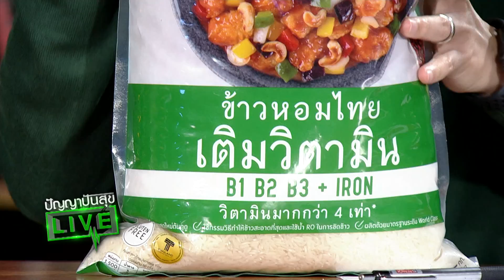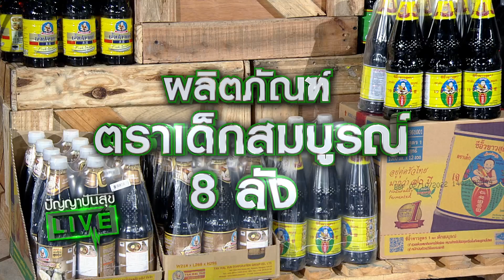ปัญญา ปันสุข Live | 20 พ.ค. 64 [2/4]